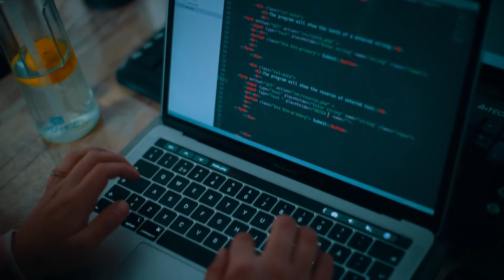👩‍💻IT sohasida nafaqat yigitlar, balki qizlar uchun ham imkoniyat katta.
Uyimizda hamma o'qituvchi, lekin men injener bo'lishni maqsad qilganman. Keyin esa ITga kirib keldim - Sarvinoz Abdullayeva

👩Sarvinoz INHA universiteti talabasi hisoblanadi. Hozirda esa "DATA" o'quv  markazida "Web dasturlash" kursida o'qimoqda.

Sarvinoz yaqin kelajakda 💻frilanser sifatida ishlashni maqsad qilgan. Buning uchun nimalar qilishi kerakligi haqida batafsil videoda tomosha qiling🎥